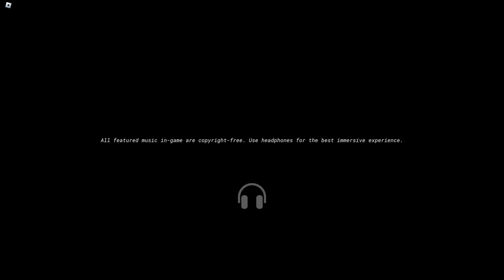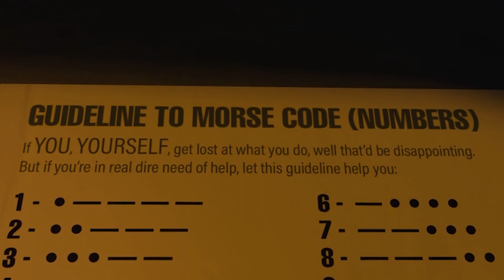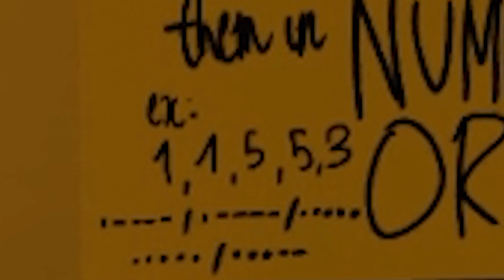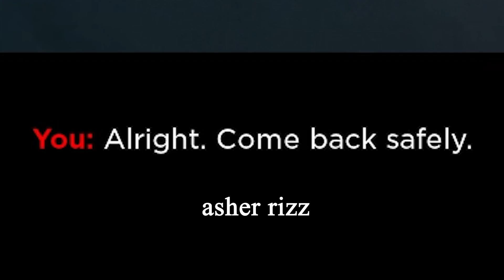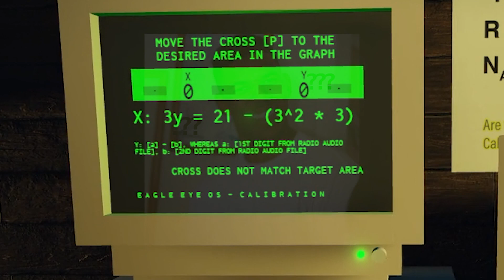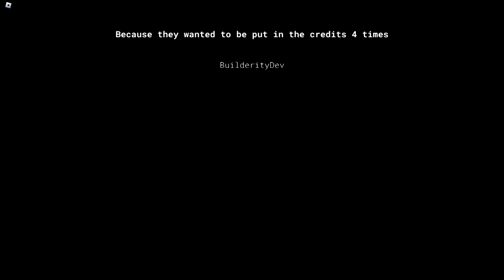That is not Elena.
*faint elena screaming*